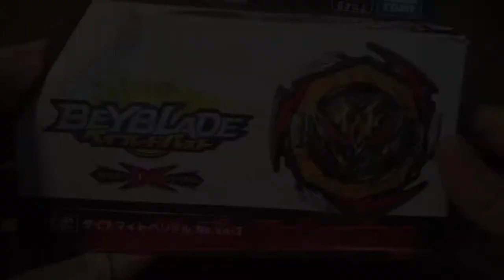S5 VALKYRIE VS. S1 SPRIGGAN - Brave Valkyrie vs. Storm Spriggan | Beyblade Burst